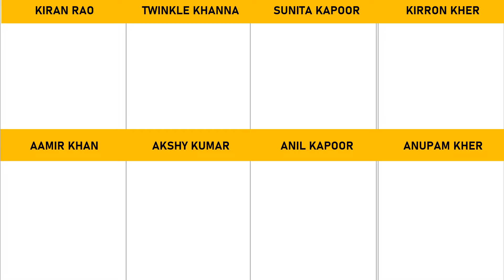List of Real Life Bollywood Couples Part 2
In this video, you will find a List of Real Life Bollywood Couples

Other Searches
comparison
comparison video
world data comparison
list bollywood couples
most famous bollywood couples
most popular bollywood couples
top 10 bollywood couples
bollywood
richest bollywood actros
most beautiful actress bollywood
most handsome bollywood actors
bollywood couple age
51 beautiful wifes of bollywood actor
bollywood actors wife
old bollywood couples
katrina kaif
vicky kaushal
anushka sharma
virat kohli
alia bhatt
ranbir kapoor
bollywood couples
bollywood couple
bollywood couples marriage
bollywood
bollywood couples to get married in 2021
bollywood news
bollywood couple age
bollywood actors wife
bollywood couples to get married in 2020
bollywood couples age difference
bollywood couple age difference
bollywood couples fight in public
bollywood actors
real life couples bollywood
real life bollywood couples
bollywood couples in real life
bollywood updates